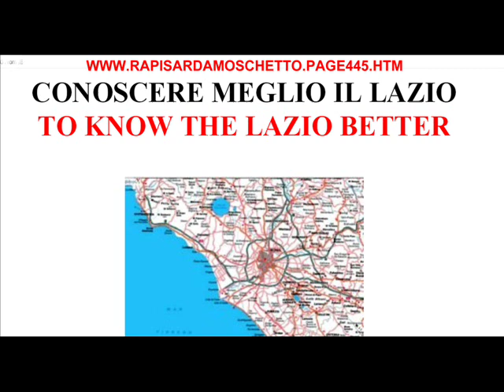CONOSCER MLEGLIO IL LAZIO